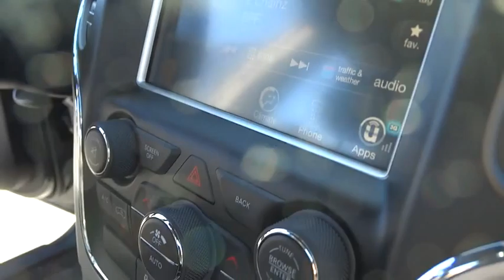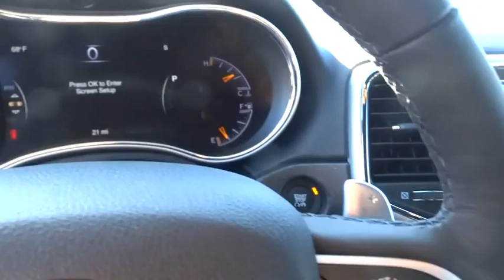2015 Jeep Grand Cherokee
2015 Jeep Grand Cherokee

2015 Jeep Grand Cherokee Laredo - Stock#: 5J1110 - VIN#: 1C4RJEAG6FC166902

Price includes: Chrysler Capital Rebate $500 - CA Retail Consumer Cash 71C*1. Exp. 11/02